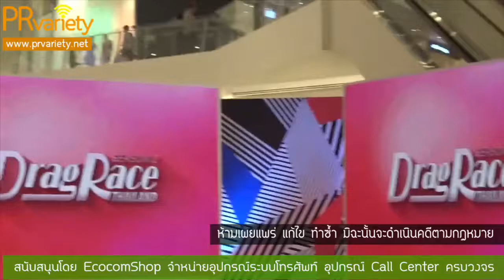คุณเต้จัดเต็มเปิด Drag Race Thailand Season 2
คุณเต้จัดเต็มเปิด Drag Race Thailand Season 2 อลังการเว่อร์ ลั่นเซอร์ไพร์สเพียบ!